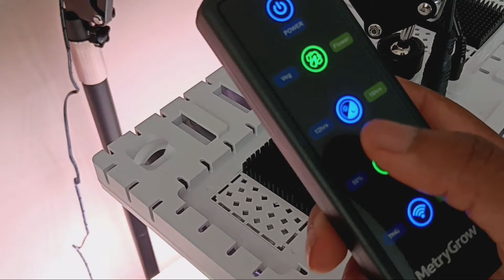Triple Digit Garden Tour - My Indoor Plants Get A MetryGrow!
Fall Planting At The End Of Summer

Herbal Book

If you want to help support Team Benson and our journey to building our forever Homestead, check out our Amazon Wish List

If you want to send us something, we love seeds!!!
2320 E Baseline Rd Suite 148-277